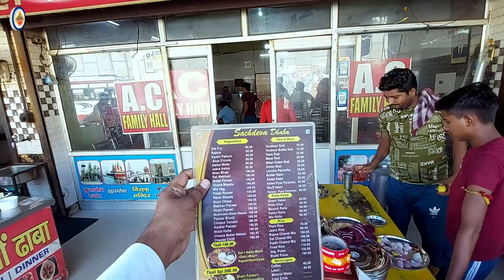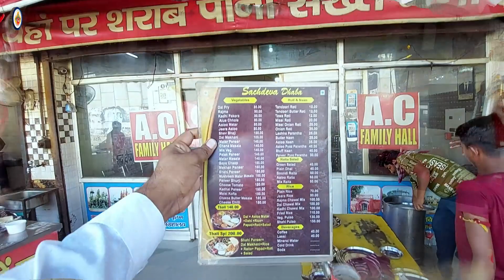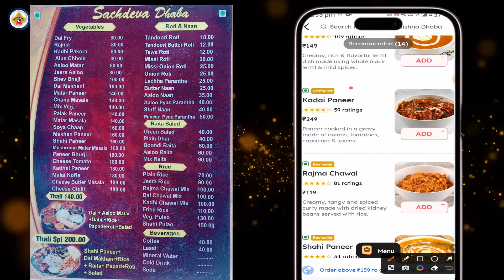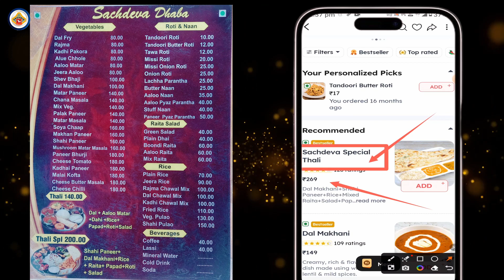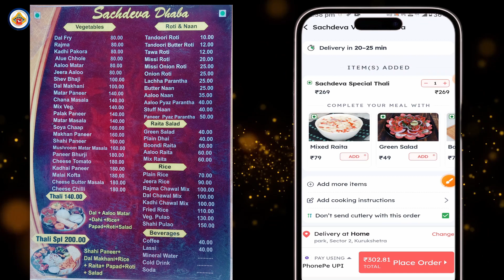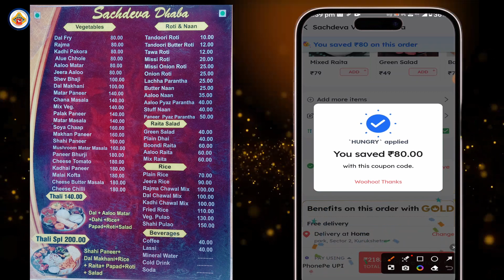Zomato vs Restaurant/Hotel | अब जोमाटो से खाना मंगवाना पड़ेगा महंगा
डाइन इन के मुकाबले जोमैटो-स्विगी से ऑनलाइन खाना मंगवाना पड़ेगा महंगा , कई बार यह शिकायत आती है कि फूड डिलिवरी ऐप जोमैटो-स्विगी से ऑर्डर करना काफी महंगा पड़ता है। इस वीडियो में अप्प देख सकते हैं |
क्या जोमैटो से ऑर्डर करना महंगा है?
जोमैटो में खाना ज्यादा महंगा क्यों होता है?
क्या जोमैटो रेस्टोरेंट से ज्यादा चार्ज करता है?
ज़ोमैटो प्रति ऑर्डर कितना कमीशन लेता है?